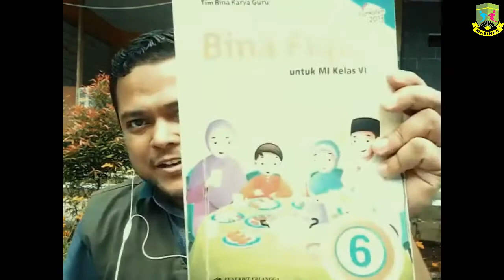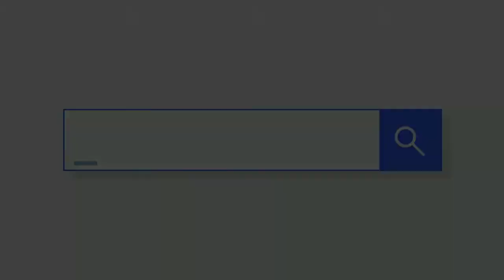JUAL BELI By Mr.Sobri#SEKOLAHALAMMADINAH#PAI#kelas5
video ini berisi tentang materi pembelajaran pembelajaran UAL BELI By Mr.Sobri#SEKOLAHALAMMADINAH#PAI#kelas5